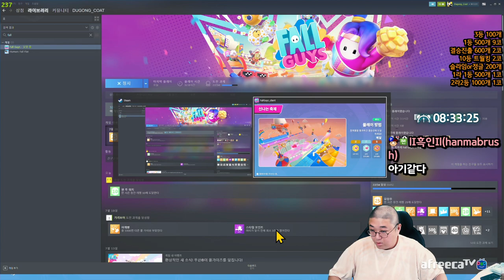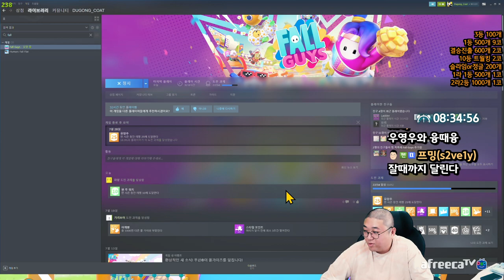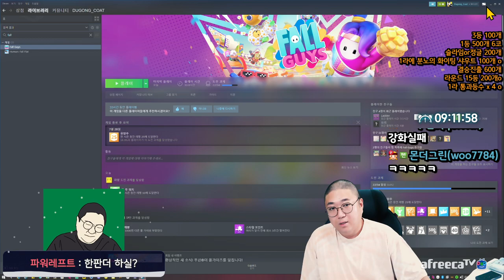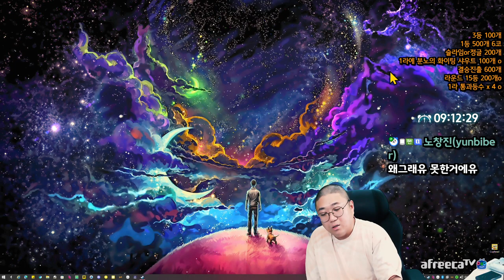콘돔훈의 분노 5단계 (22.07.29-9)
[음원출처]